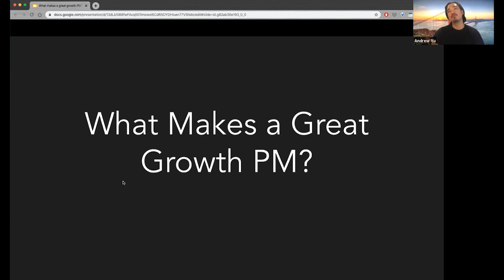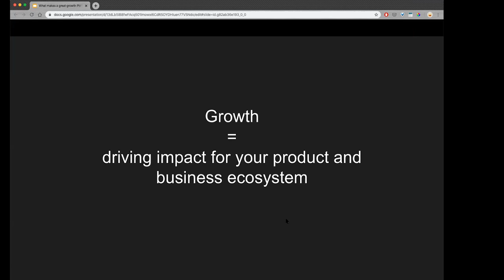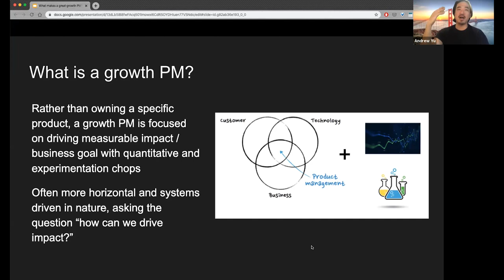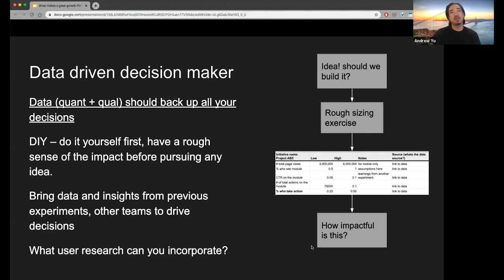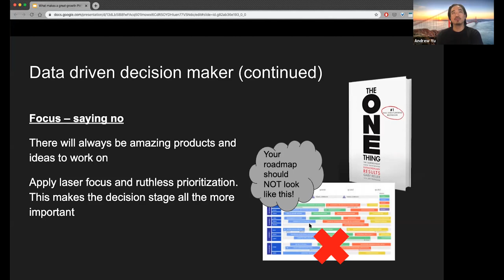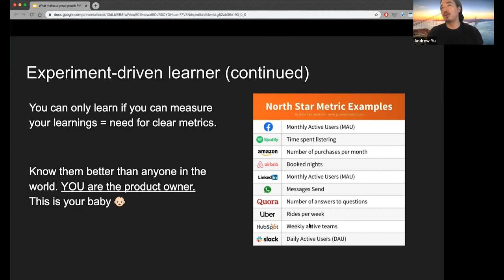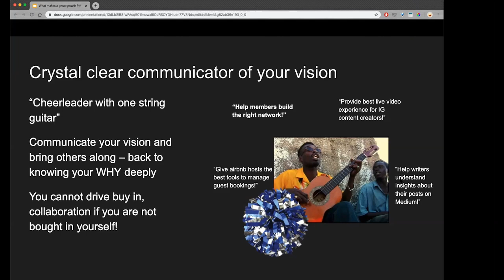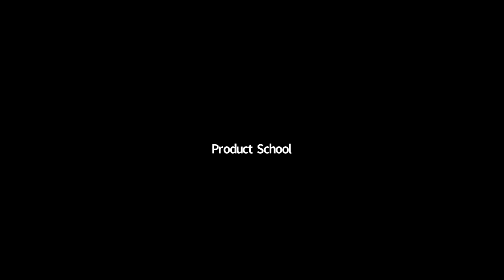Webinar: What Makes a Great Growth PM? By Linkedin PM, Andrew Yu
ABOUT THE SPEAKER:
Andrew has been working at the intersection of Design and Engineering for over 8 years, supporting various well-established enterprises. Currently, he leads the company’s efforts at LinkedIn where he helps build professional online networks. Andrew began his professional career as a Strategic Analyst at BUILD, empowerment through entrepreneurship program for low-income youth, where he has also contributed as a Youth Coach/Mentor. Parallel to his volunteering work, Andrew began attaining various Engineering positions during which he closely worked with the senior design teams to implement new functional requirements.

In addition to classes, we host daily online events with top industry professionals about Product Management.

We are committed to pushing the product management industry forward. We published the Amazon bestseller, The Product Book (Get your copy host over 1,000 free events per year, The Proddy Awards, and ProductCon, the largest multi-city conference in the world for product managers.